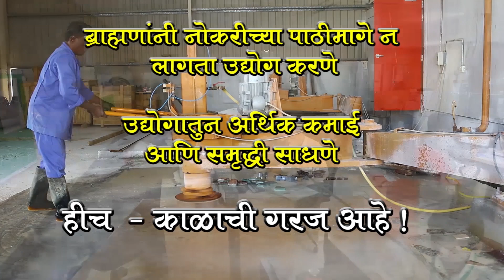BBNG Deepstambh - Interview of Dr. Abhay Upasani - Shreeram Nursing Home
डॉ. अभय उपासनी, घरात असलेला वैद्यकीय तसेच आध्यात्मिक वारसा डॉ. समर्थपणे पुढे नेतात. आपल्या वैद्यकीय व्यवसाला आध्यात्मिक बैठक देत, सेवा व समर्पण भावनेने व्यवसाय कसा यशस्वी होतो हे आपल्याला सांगतात. बिझी शेड्युल्ड मध्ये सुद्धा आपले छंद  जपतात. डॉ. अभय स्वतः उत्तम ड्रम प्लेअर आहेत. अशा अवलिया व्यक्तीचा प्रवास आपण जाणून घेऊ.